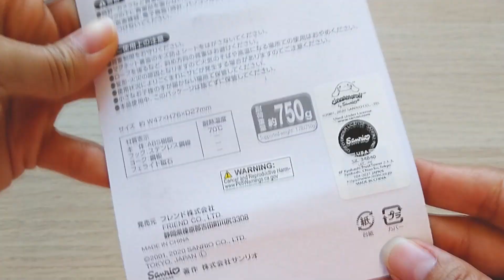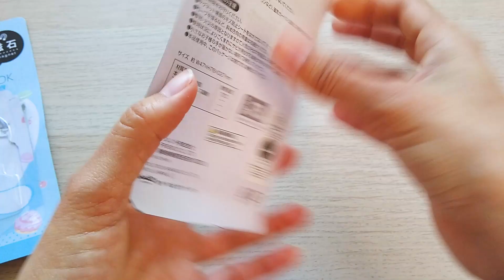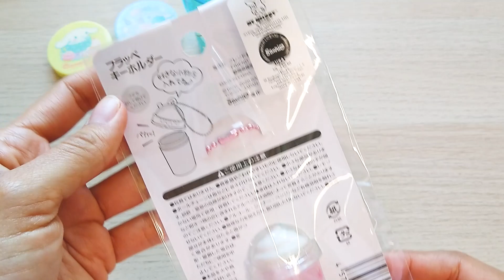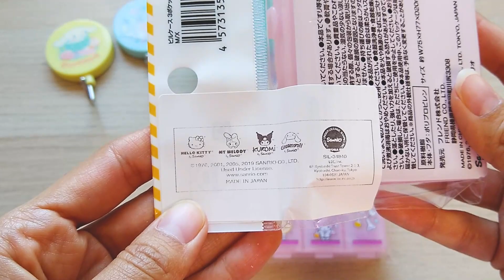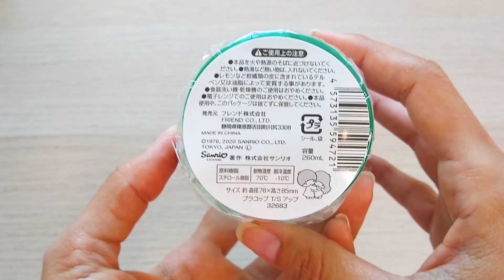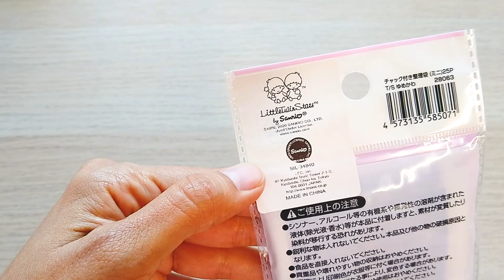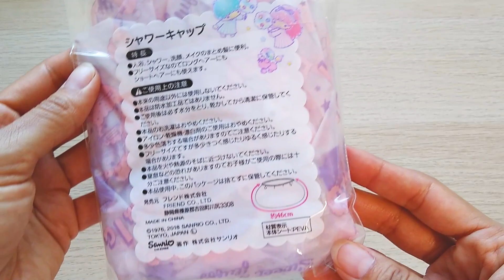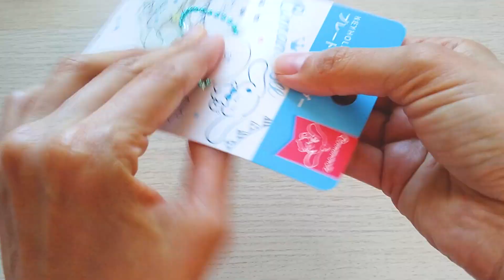Daiso Sanrio Haul 1 - Cinnamoroll, Little Twin Stars, and more!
Daiso carries lots of Sanrio goodies so this video features exclusively Sanrio items I purchased from my local Daiso. If you're a fan of cute things, you'll enjoy today's video!